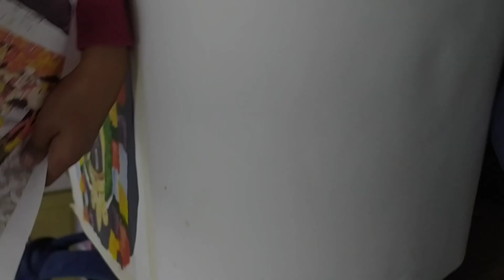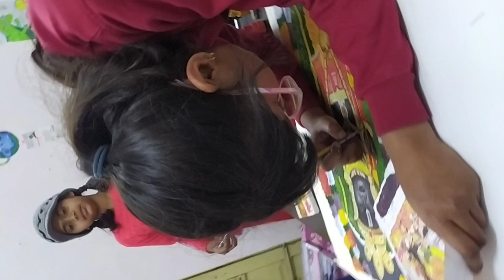Ram aaye hai .....Bachee laye hai.....jai shri ram (poster colour drawing)🙏🙏🙏🙏student work